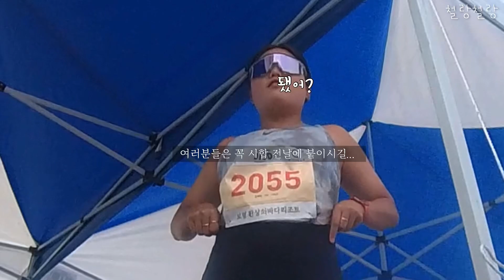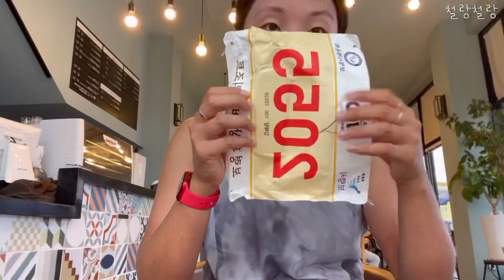태어난 김에 하프마라톤 1st ,, 인생은 마라톤.. 은 개뿔. 힘ㄷㄹ... 살ㄹㅈ...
무사히 돌아온 랑랑 입미다.. (힘들ㅇ ㅓ.. ㅅ ㅏㄹ ㄹ ㅕ 저... )

하프마라톤은 풀코스 거리의 절반인 21km 인데요! 훈련겸 경험쌓는 겸! 댕겨왔어요..
한번 해보니까 알겠더군요.
마라톤의 매력을 .. !

힘들지만 같이 뛰는 분들이 계시기에 절대로 포기 할 수 없었고 수 많은 자원봉사 님들 응원소리 덕분에 댕댕런 하고 있는 제 모습을 보고 왔어요.. 🐶 호호 월 월!

오느릐 결론 : 철인의 길은 멀고도 험하다.